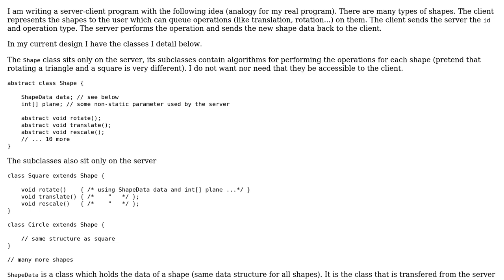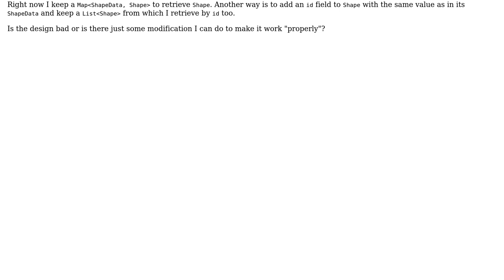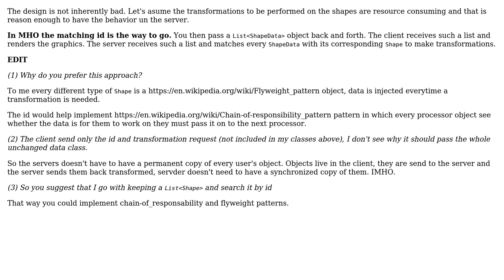How to get the behavior class from its data class when they are separated for the purpose of...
Software Engineering: How to get the behavior class from its data class when they are separated for the purpose of server-client communication?

With thanks & praise to God, and with thanks to the many people who have made this project possible! | Content (except music & images) licensed under CC BY-SA | Music | Images & others | With thanks to user user1803551 user Tulains Cordova and the Stack Exchange Network Trademarks are property of their respective owners. You are responsible for your own actions.